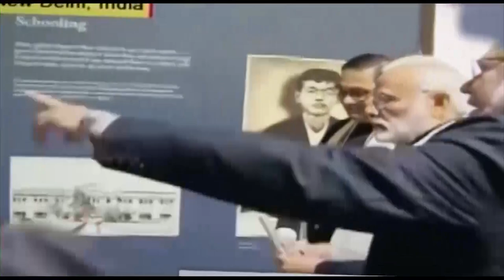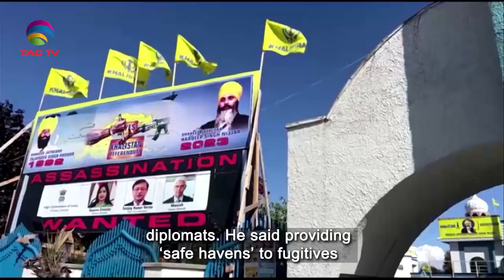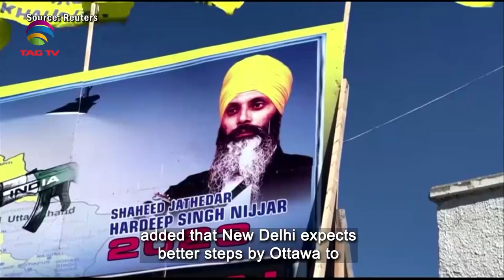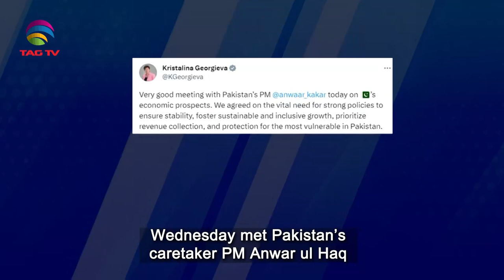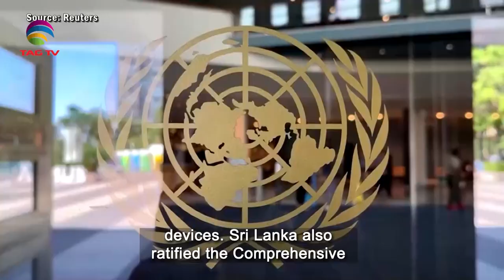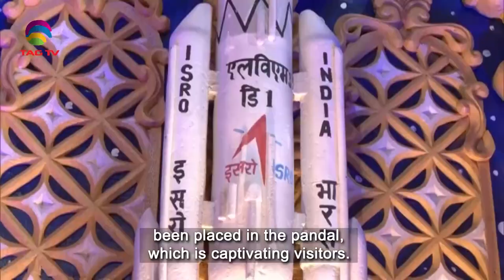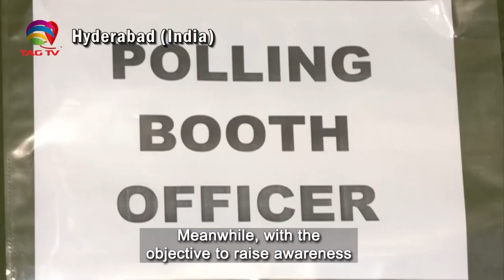South Asian Newsline, September 21 ,2023